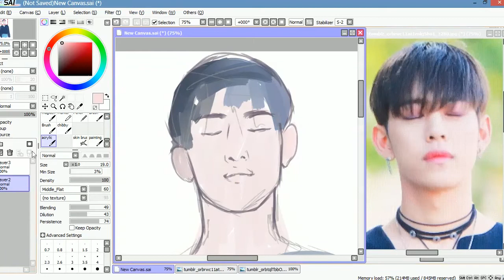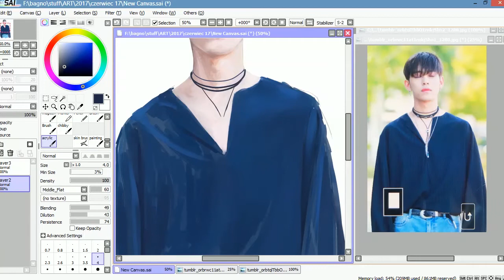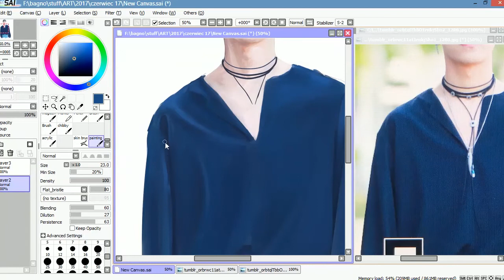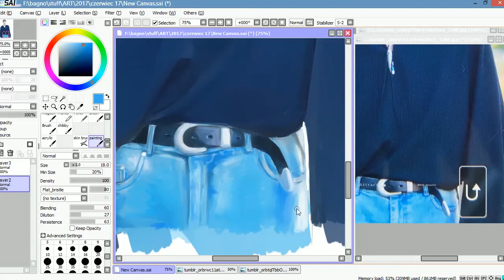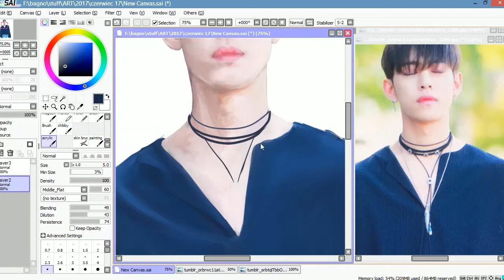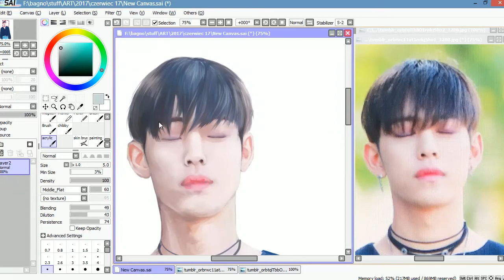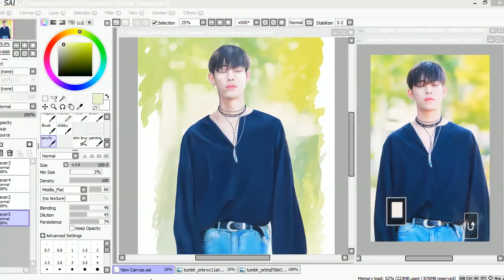B.A.P | Jung Daehyun | Speedpaint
I'm not dead yet xD
It took me 3h 41m to draw it.

Pic
BAP_Attractive

Music
Kedam - Anywhere (Feat. Reece Lemonius) [JompaMusic Release]

Jeriqo & Hayley Malesich - Everywhere [JompaMusic Release]

Avenza - Solace [JompaMusic Release]